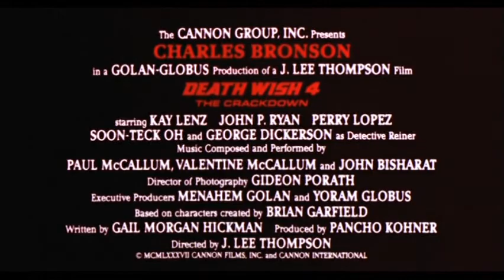DEATH WISH 4: THE CRACKDOWN - (1987) Trailer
Paul Kersey is now a full-on pro hitman merc type and, after daughter of new love Kay Lenz dies after doing some bad dope, takes on an assignment to bring down the local drug outfit. Clunky action thriller with a terrible ending. Best scene involves a trio of mobsters turning into mannequins and then exploding.